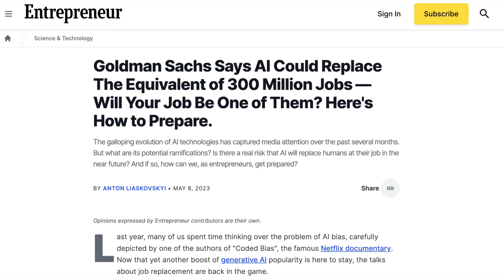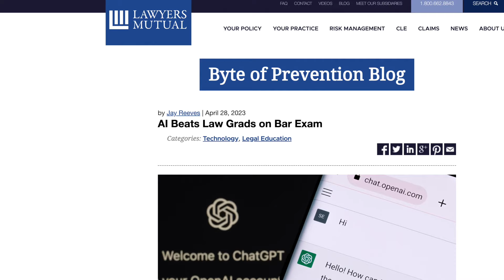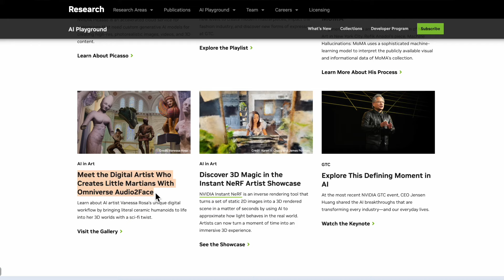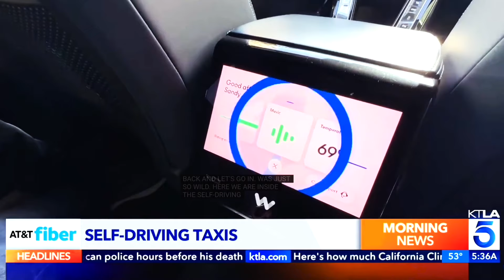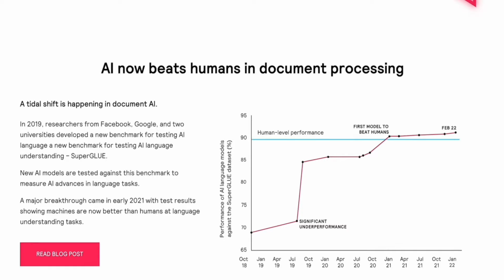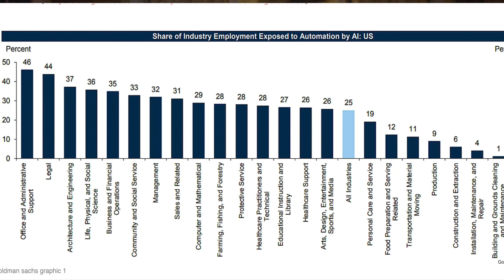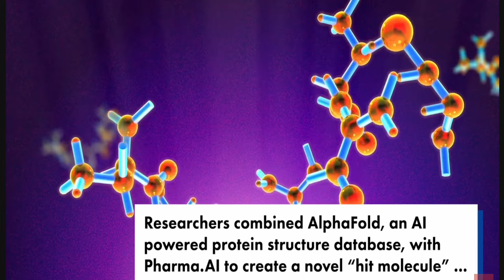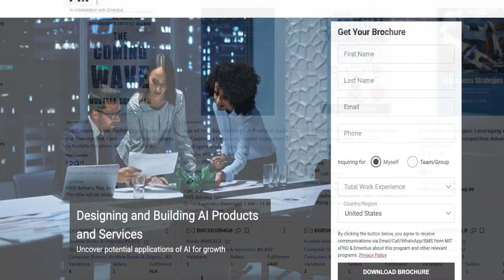What Impact Will AI Have on Jobs. Artificial Intelligence disruption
As a computer scientist, I share my findings on AI. How Ai is disrupting and impacting Jobs across the world is the topic of today. AI has a massive impact on how we work, our Jobs, and the workplace. Artificial intelligence disruption will be one of the biggest changes we will experience in the next few years. This video takes you through what is AI, Its impact and effect on jobs, and society, its benefits, and the unintended consequences of AI.
Also, how can you Upskill to keep up with AI?
AI will not replace humans, it will replace humans who do not keep up with AI.
The future of Artificial intelligence is that companies are investing billions into it, to make them faster, cheaper, and more efficient. Companies are investing to UPskill their workers to keep up with AI. I also share many survival tips to Upskill yourself with AI so you are not left behind. AI impact on jobs will be immense as it will challenge us to think deeper and learn faster. AI will have an impact on employment and how we get employed, such as whats in our resume, how we get selected and so on.

Chapters:
00:00-Intro
00:15-Alarming Events
00:56-Topics
01:12-What is AI?
02:07-iRobot Clip
02:48-Industries Impacted by AI
03:50-AI Virtual Assitant Clip
05:20-Fake Faces and News
05:56-Sam Altman on Jobs
06:30-Unintended Consequences
07:52-How to Upskill for AI?
08:55-Is AI Good for the Human Race?

👉 How to buy a house in the US as an Immigrant, buy real estate as an Immigrant

✅  About Entrepreneur Extraordinaire.

Hello, I am AK. My channel exists to help and inspire you to grow wealth quickly. I openly share decades of knowledge in the areas of: 💰 Real estate investing, 🔥 Taxes, 🔥 Credit, and overall financial education.

I started as a low-income immigrant student living paycheck-to-paycheck to now have a million-dollar portfolio. I  have numerous rental properties, 2 buildings under construction, flips, stocks, and 3 active E-commerce businesses.

It's not important what I have achieved, what is important for me is to help others achieve success. I believe helping others is the best use of my life and it makes me happy. I have access to investors, realtors, brokers, lenders, title agencies, credit experts, and tax consultants. I want to everyone irrespective of their social status, race, color, sex, gender, or religion.

Let's help each other grow. I wish you all an amazing life. 👍🏼